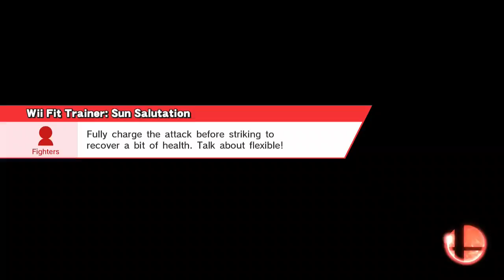2017-12-25 - Ver1.1.7 - vs Gurren [bitch boy] - 07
Smash Bros For Glory
Mario Corrin Corrine Kamui
lags match